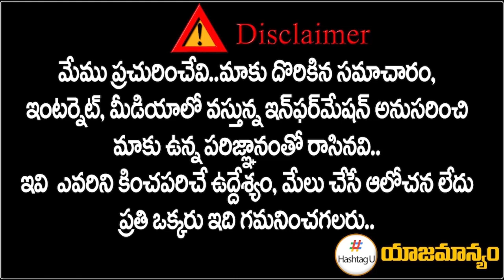Congress Leader Malreddy Ram Reddy on Komatireddy Rajgopal Reddy || TPCC Revanth Reddy || HashtagU